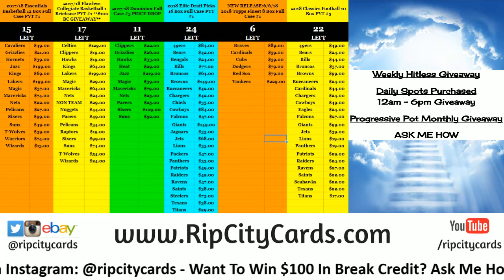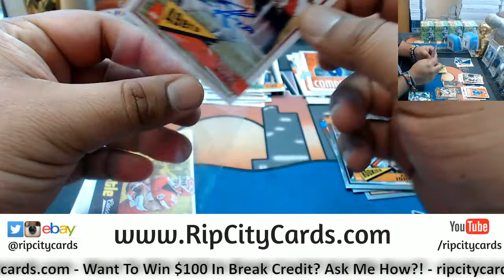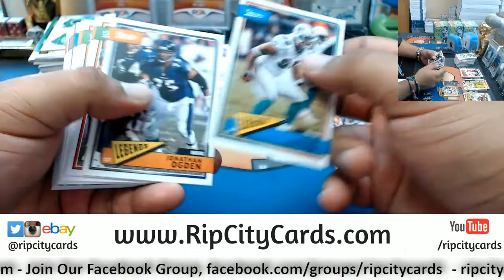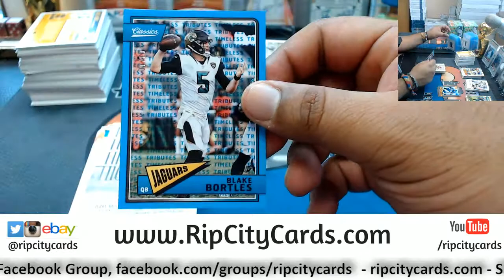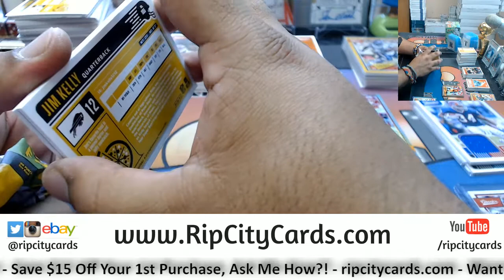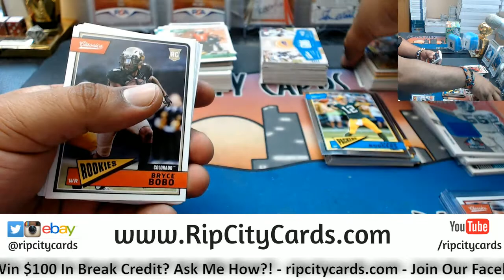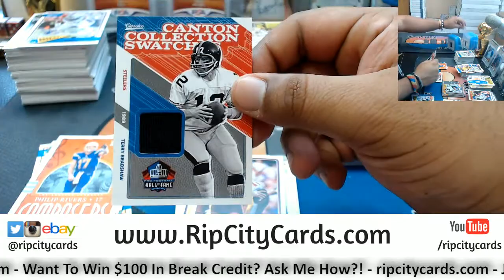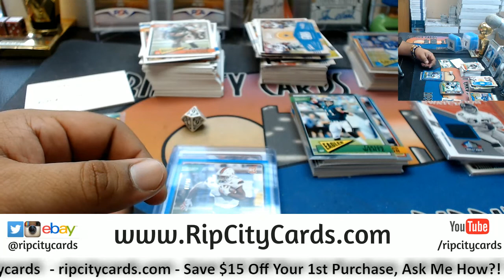2018 Classics Football Half Inner Case #10 eBay